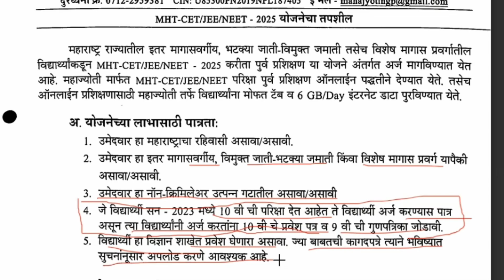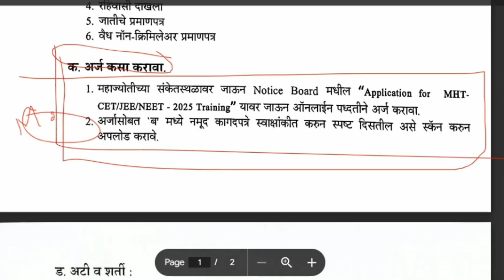महज्योती मोफत टॅब योजना नवीन नोंदणी | mahajyoti free tab yojana | mahajyoti tab new update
mahajyoti tab new update 2025 | mahajyoti tab new update | mahajyoti tab kab milega

 महज्योती संस्थेमार्फत मोफत टॅब योजना राबविण्यात येते. दरवर्षी मोफत टॅब योजना मार्च महिन्यामध्ये सुरू होते. यासाठी संपूर्ण व्हिडिओ पहा.